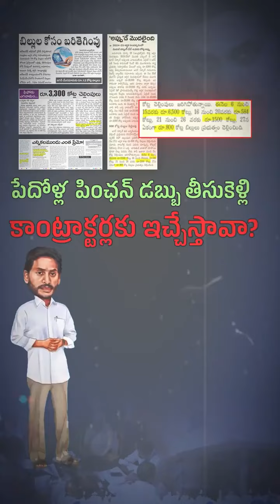అవ్వాతాతల పింఛన్లు ఎందుకు ఆలస్యం?